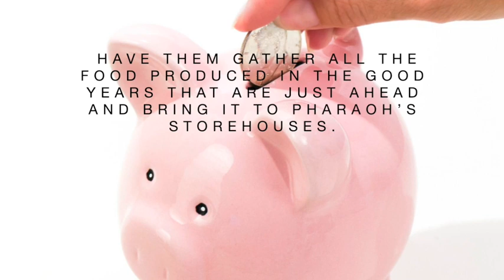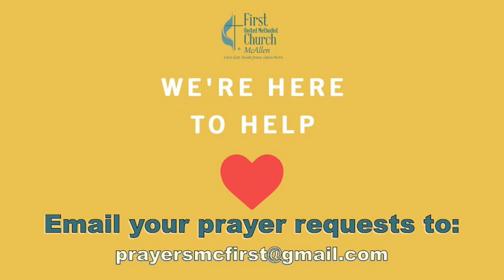FUMC McAllen - Contemporary Worship Service - SAVE ALL YOU CAN - Genesis 41:33-36, 10th Commandment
SAVE ALL YOU CAN -
Money struggles can feel like being trapped in a box with rising water. Earning all we can raises the ceiling, saving all we can lowers the water line. That comes from contentment, sacrifice and making a plan (budget) and we do it so we can feel the freedom of not worrying about money. And so we can get to the last step- generosity. How the church is doing that. How they can, too.